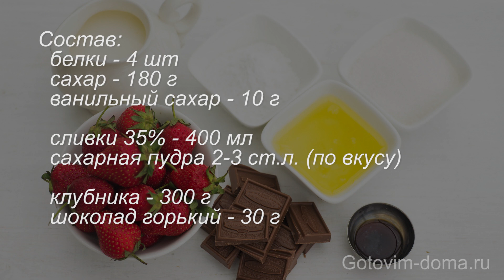Как Сделать МЕРЕНГОВЫЙ РУЛЕТ / Готовим Дома РУЛЕТ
Сегодня готовим дома Рулет - обалденно вкусный МЕРЕНГОВЫЙ РУЛЕТ с клубникой и сливками! Нежный и воздушный как облачко, Меренговый рулет - всего за 30 минут.

✔ Рецепт Меренговый Рулет с Пошаговыми фото на нашем сайте Готовим дома

❤️ РЕЦЕПТ Меренговый Рулет

Для Меренгового Рулета
белок яичный 4 шт

сливки от 33% 400 мл
сахарная пудра 2-2,5 ст.л. (по вкусу)
клубника (или другие ягоды, фрукты) 300 г

How to make meringue roll/ Meringue Roll Recipe
4 egg whites
180 g sugar
10 g vanilla sugar

400 ml whipping cream
2-2. 5 tbsp (to taste) powdered sugar
300 g strawberries
30 g bitter chocolate

🌸 ЧТО ПРИГОТОВИТЬ? Простые рецепты на Готовим Дома

Торт МОНАСТЫРСКАЯ ИЗБА. Рецепт
▶️ Рецепт Торта Монастырская Изба